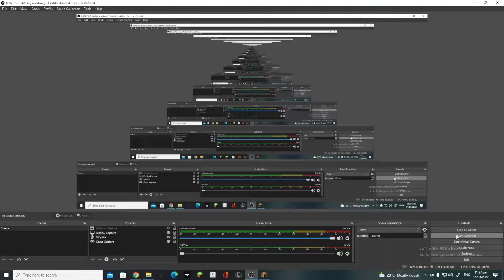Ep 1 of my hardcore world